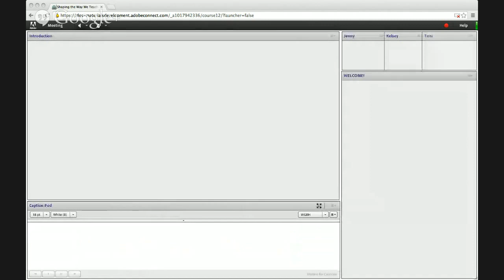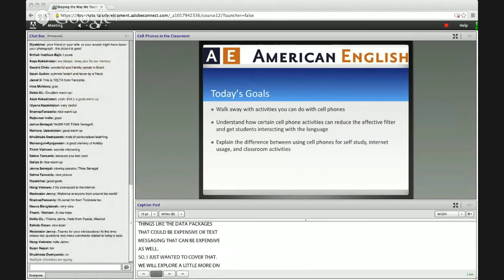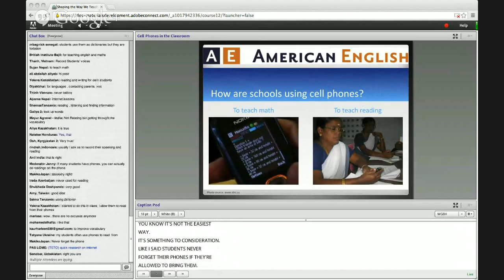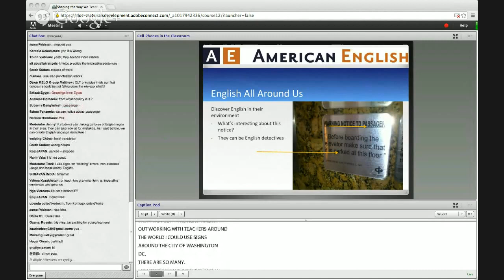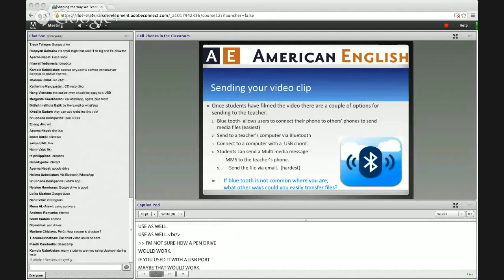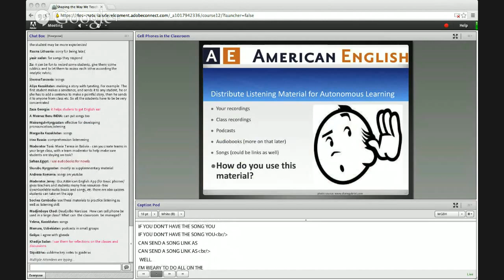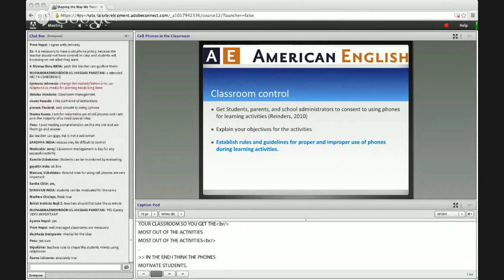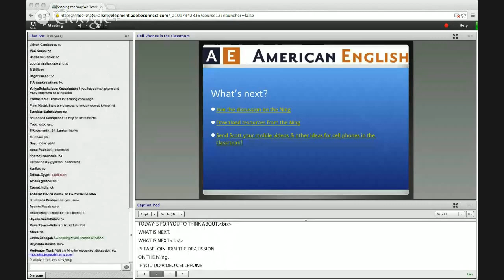Don't Put Your Phone Away! Cell Phones in the Classroom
From recording voice messages to filming video to accessing the internet and reading books, this webinar will explore the many ways a cell phone can enhance learning and inject fun into the language classroom.  So come prepared with your cell phone and walk away with great tips to get your students talking!